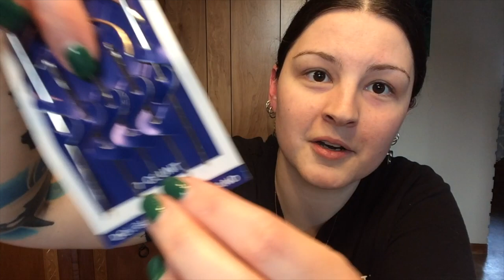1,500 SUBSCRIBERS GIVEAWAY ✨ | Leather Notebook (also kind-of a how to but not really)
TO WIN this custom A6 travellers notebook:
2. Comment what you would use this planner for! I would love to hear all of your ideas! :)

Winner announced April 1, 2022

Hey y’all!

Today I'm showing you the planner I made especially for my 1,500 subscribers giveaway and I tacked my kind-of, sort of, not really how to video on the end to show you how I go about making these leather notebooks for myself!

I hope you enjoy, and as always, happy planning!

Things I use:
Editor: iMovie
Camera: iPhone 12

Cutting mat & acc:

Leather making kit:

Stitching Marker:

Leather glue:

Hand-held stitching punch:

10$ off your FIRST EC order!